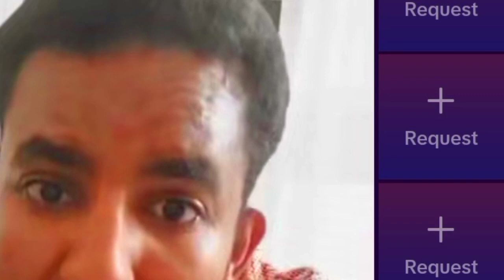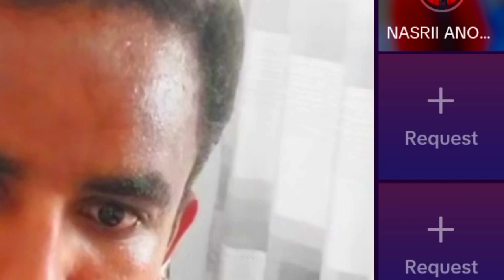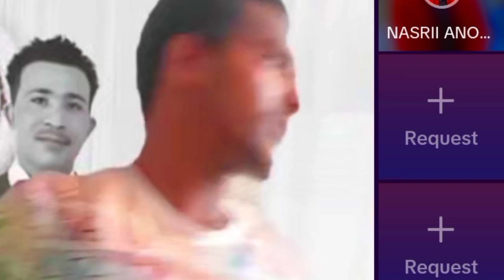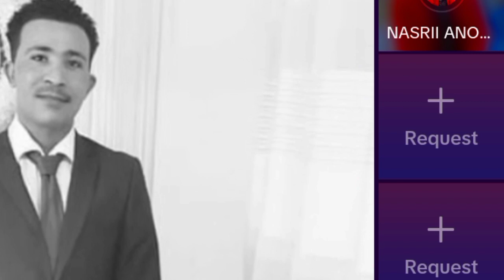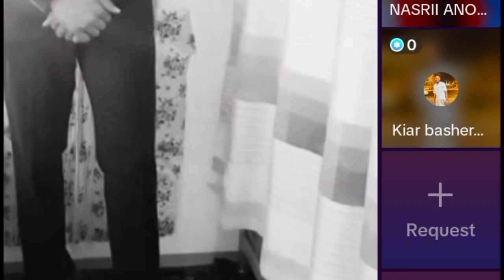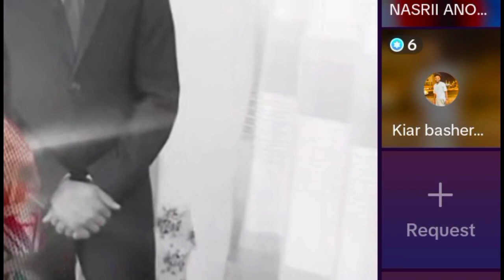Ameed cululee Yeroo Lamaf Dulaa inafaa Sababaa Hamazaf Ashity Ayyi cara Kee😱🙄😂